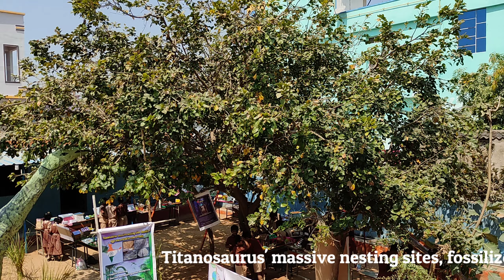"Vignan 2023" | Titanosaurus | National Science Day | @Montessor High School, Valigonda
"Vignan 2023" | Titanosaurus | National Science Day |